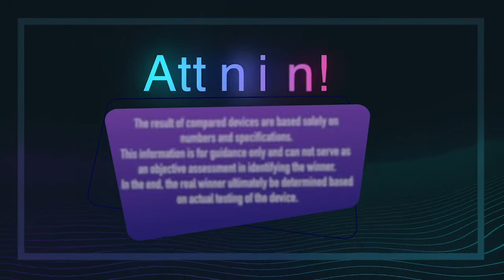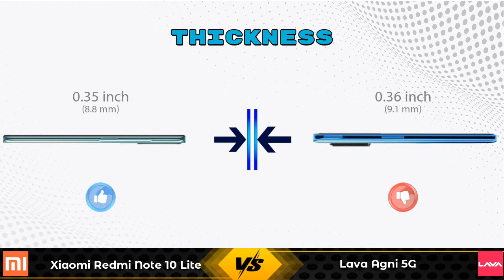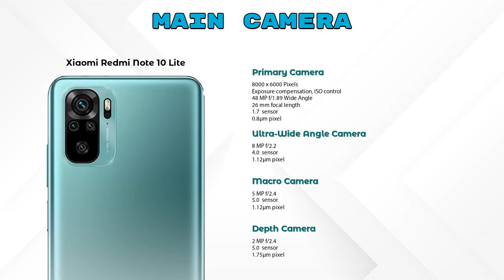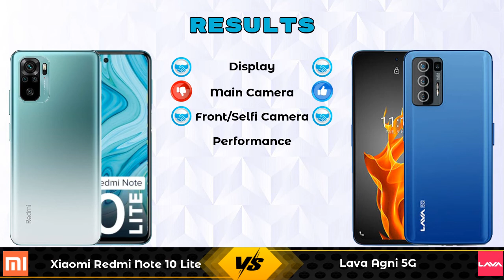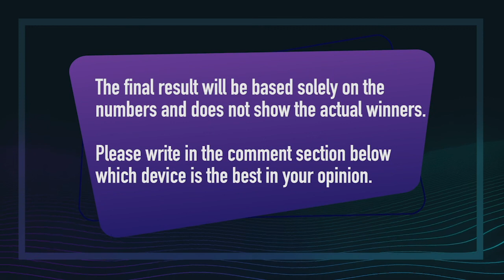Xiaomi Redmi Note 10 Lite Vs Lava Agni 5G - Full Comparison [Full Specifications]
In this Video we are Comparing Xiaomi Redmi Note 10 Lite Vs Lava Agni 5G with [Full Specifications].

Variant Details:
4 GB / 128 GB - 15999
4 GB / 64 GB - 13629 (Flipkart)
4 GB / 64 GB - 12999 (Amazon)
$6 GB / 128 BG - 15999 (Amazon)

Variant Details:
8 GB / 128 GB - 17999

Xiaomi Redmi Note 10 Lite 128GB Vs Lava Agni 5G full specifications
Lava Agni 5G Vs Xiaomi Redmi Note 10 Lite 128GB full specifications
Xiaomi Redmi Note 10 Lite 128GB Vs Lava Agni 5G comparison
Lava Agni 5G Vs Xiaomi Redmi Note 10 Lite 128GB comparison
Xiaomi Redmi Note 10 Lite Vs Lava Agni 5G comparison
Xiaomi Redmi Note 10 Lite Vs Lava Agni 5G